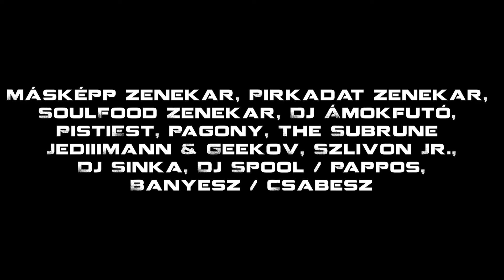Pool Festival 2018 Trailer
Gyere el idén a 3. Pool Festival-ra Július 20 és 21 között!

Közreműködtek:

Bagócsi Bátor (forgatás)
Hora Dániel (forgatás, vágás)
Ledneczki Tamás (forgatás)
Miskolczi Milán (forgatás)